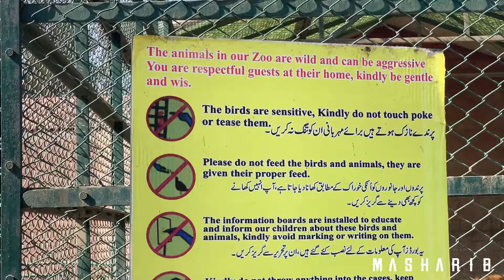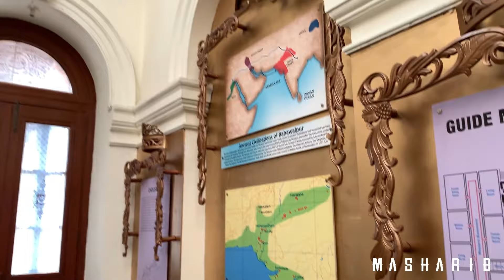Al Haseeb Academy trip | Bahawalpur trip | 3 brothers muzaffargarh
al haseeb academy ka Muzaffargarh se Bahawalpur ka trip Bahawalpur zoo ka visit or noor mahal ka view or last mein S .S world ka tour